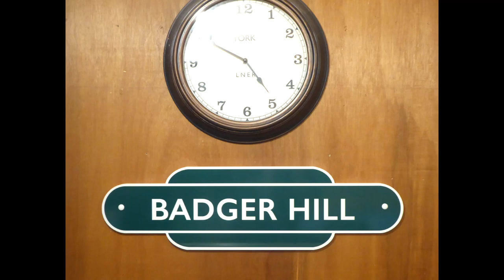Badger Hill Part 6 - The New Extension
Previous videos on this channel charted the development of the original 8ft X 4ft Badger Hill model railway layout.  A new extension has now added a rail-served quarry scene and a longer run to an expanded Pheasant Wood station, now with a small coal yard and factory siding.

This video shows the new extension in operation, as well as some new features on the original part of the layout.

Quite a few refinements still to come!

Gary Booth,  Badger Hill Model Railway,  May 2023.